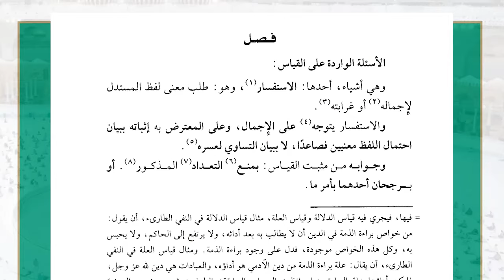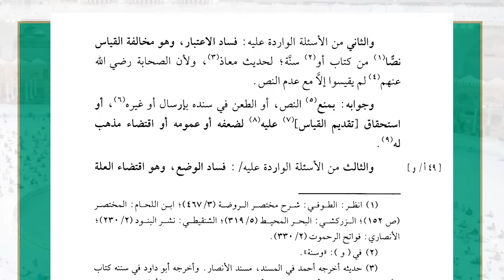34 ( شرح غاية السول إلى علم الأصول - القياس ) - لفضيلة الشيخ أ.د.عبدالرحمن القرني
34 ( شرح غاية السول إلى علم الأصول - القياس )